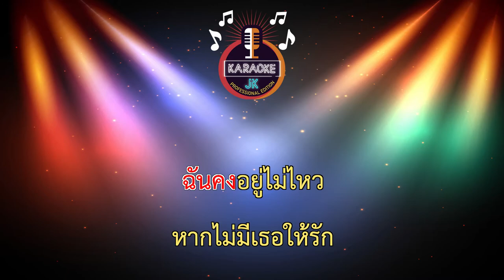คำขอคนเจ็บ (65-E) - สงกรานต์ รังสรรค์ 【 Cover By คาราโอเกะดนตรีสด 】